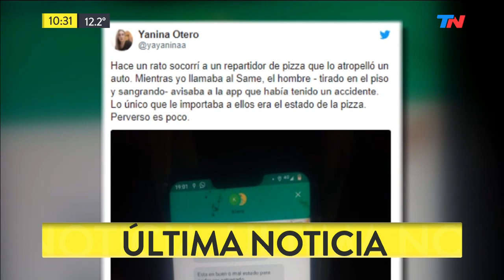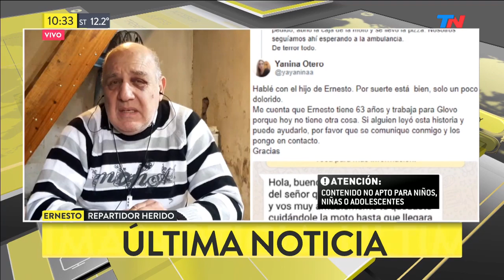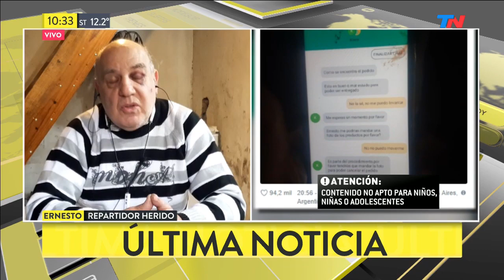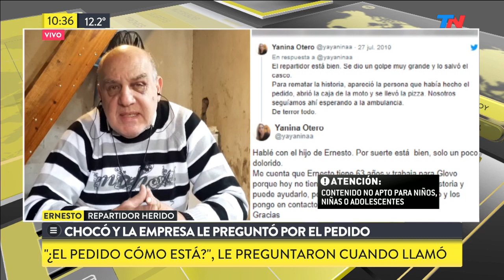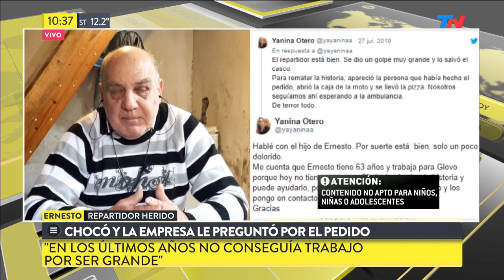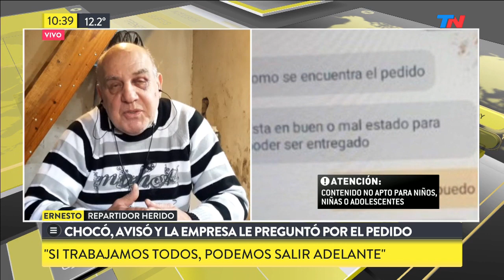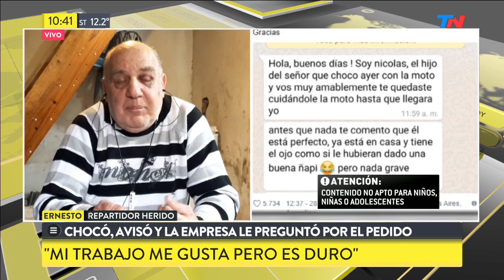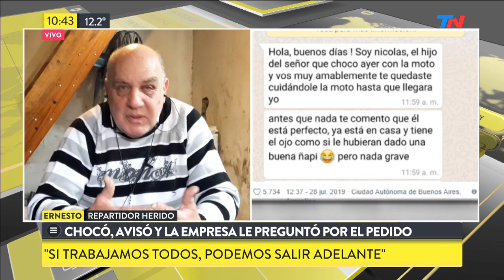El indignante mensaje de una app de delivery a un repartidor atropellado: habla el repartidor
Un repartidor chocó con su moto mientras estaba haciendo el delivery, cayó herido y cuando le avisó a la aplicación que no iba a poder cumplir con la entrega, en vez de preguntarle cómo estaba de salud le preguntaron cómo estaba la pizza.
Ernesto tiene 63 años, es técnico en electrónica y su única fuente de ingresos es su trabajo como repartidor para la app de delivery Glovo. Tuvo un accidente cuando estaba haciendo el reparto, lo atropellaron y desde la aplicación, en vez de preguntarle cómo estaba, lo primero que hicieron fue preguntarle por el estado de la mercadería del pedido.
Hay indignación por el modo en que trataron al hombre atropellado mientras hacía el delivery.
Ernesto: “Fue una respuesta desproporcionado. Yo estaba muy dolorido”.
La empresa admitió que esa primera respuesta al hombre accidentado fue desubicada y pidió disculpas en un primer comunicado.
Detrás de lo que le pasó a Ernesto, una historia de trabajo y esfuerzo conmovedora.